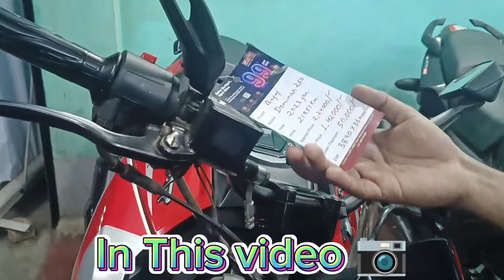Second Hand Bike Second Hand Bullet Showroom Near Kolkata || Barasat || Starting Price 30K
🔥Diwali 🪔 🎇  ধামাকা 🧨  Second hand Bullet Secondhand Bike in Kolkata Barasat ₹25k

Second hand bike | second hand bike in kolkata | Basirhat second hand bike showroom

SHOP --  Biker'z Zone
Madhyamgram, Kanchontola, Barasat

Common search item:
Barasat second hand bike
Barasat bike collection
New mondal enterprise
2nd hand sports bike showroom
Masum motors
Royel vlog
Baruipur
Royal Enfield
Mt15
Maa kali motors
V4
Joy bike point
Turning point
2nd hand Bike Showroom In Kolkata
Enfield
Used Enfield under 50
Kolkata bike Showroom
Baruipur Bike Showroom
Jaynagar Bike Showroom
Second Hand Bike Dokan
Pulsar Bike
Honda CBR
Scotty
Glamour
Rtr 4V 200cc
Apache RTR
Benelli 250
second hand super bike
Super Splendor
Laxmikantapur Bike Showroom
Laxmikantapur
Mama Vagna Motors
Pulsar 220
Second Hand Bike Market second hand bike in india low Budget Second hand bike second hand bike offer
R15v3 r15v2 r15vs pulser 220
iam Saharul second hand bike
Arijits bike info
second hand bike modify second hand bike bazar second hand bike Goria hat
Royel Enfield bullet bike hunter royel Enfield
Sariya Automobile's
Kamal Hasan bike showroom second hand bike Kolkata
Used Bike Showroom near by Kolkata used Bike Showroom in Kolkata
South Kolkata Bike market crazy car second hand bike video
Second Hand bullet bike second hand low price bike bike showroom
Rocky Wheels